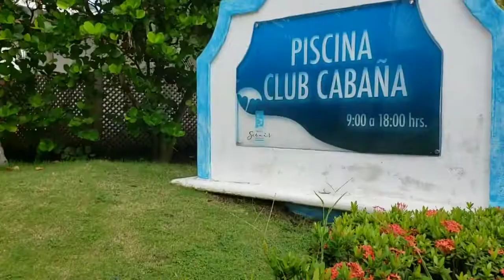Soleil pacific escuintla guatemala